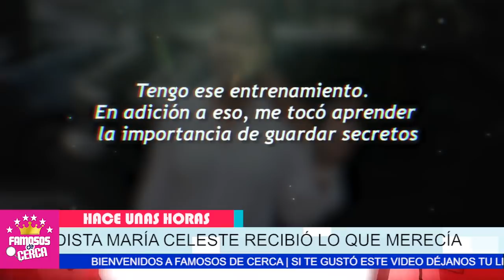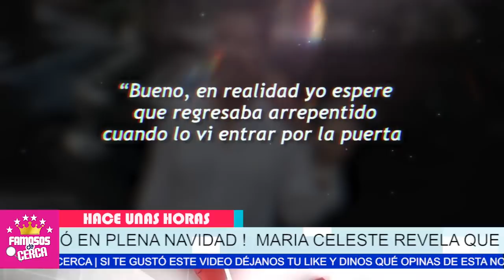🔴 𝗣𝗔𝗚𝗔 𝗟𝗔 𝗙𝗔𝗖𝗧𝗨𝗥𝗔 ! Maria Celeste 𝗖𝗢𝗡 𝗖𝗥𝗘𝗖𝗘𝗦 𝗘𝗦𝗧𝗔 𝗣𝗔𝗚𝗔𝗡𝗗𝗢 La Traicion Que Le Hizo a Univision 😱📌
Maria Celeste ahora Esta Pagando Su Deslealtad con un Univision/ te cuento mas.

 BIENVENIDOS!!!
suelta la sopa
televisa
exclusivas
venga la alegria
tv azteca
polemica
chismes
Entertainment
farandula mexico